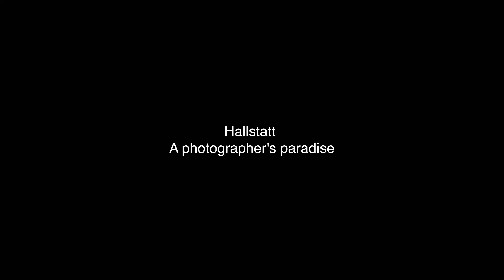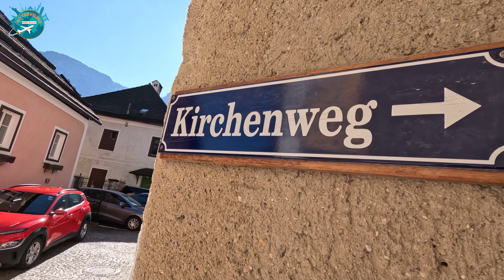Hallstatt | Austria | “A Photographer's Paradise for Stunning Shots"| 4K VIDEO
"Hallstatt is a total gem for photography! This dreamy village sits right on Lake Hallstatt 🌊, surrounded by the towering mountains 🏔️ of Austria's Salzkammergut region. Picture-perfect cobblestone streets, vibrant alpine houses 🏡, and a storybook church steeple ⛪ create a fairytale vibe that you won't want to miss.

It's not just the classic postcard shots—you can get amazing views from every angle 📸. Capture the iconic lake reflection 🌅, explore the charming alleyways, or snap photos during golden hour for that magical glow ✨.

Whether you're into landscapes, architecture, or just capturing the essence of a place, Hallstatt is the ultimate playground for photographers. Get ready for some serious Insta-worthy moments!" 📷✨

00:00 Intro
01:10 to 01:25 Beauty of Hallstatt
02:05 to 02:20 Lake Hallstatt
03:05 to 03:20 creating a picturesque and iconic skyline.
04:30 to 04:45 Hallstatt History
04:45 to 05:00 The town's architecture
06:20 to 06:35 The Hallstatt Waterfall cascades down the mountainside
07:50 to 08:05  Photographer's paradise
08:45 to 09:00 Hallstatt Culture
10:45 to 11:00 Boat tour on Lake Hallstatt11:35 to 11:50 Destination for weddings and romantic getaways.13:00 to 13:15 Hallstatt's central square
14:45 to 15:00 How Hallstatt attract visitors
16:30 to 16:45 The Hallstatt Ossuary
18:40 to 18:55 Hiking, skiing, and snowboarding at Hallstatt